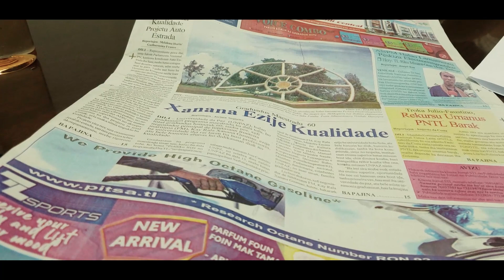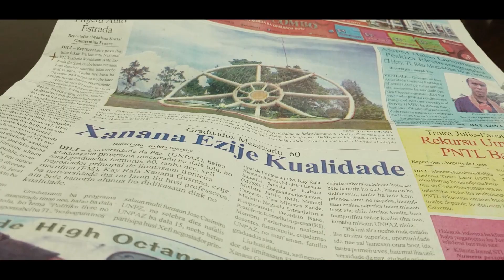VLOG | METRO IHA TIMOR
Programa METRO IHA TIMOR Transmitte Directa kada loron iha segunda to'o Sexta Feira,tuku 08:00 to'o 10:00 dader otl.

Frekunsia Radio METRO FM 94.7 mhz iha kapital Dili inklui mos iha municipiu balun ne'ebé ninia area besik iha Dili.

Radio METRO FM, Estasaun Radio Ida iha Diresaun Nasional Centru Radio Comunidade, husi Sekretaria Estado Komunikasaun Social.

Centru Radio Komunidade hanesan Mahon no laboratorium ba Radio Komunidade sira hotu iha Municipio sira.